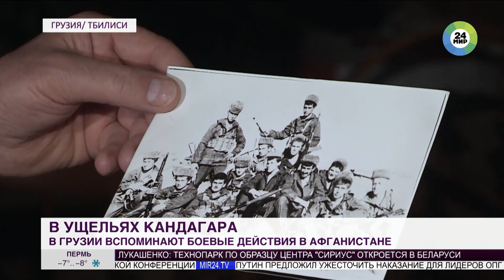Грузинские ветераны вспоминают Афган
30 лет назад советские войска покинули Афганистан. Из Грузии на войну отправились 8 тысяч солдат и офицеров. Каждый год они встречаются, чтобы вспомнить боевых товарищей, рассказывает корреспондент телеканала «МИР 24» Михаил Робакидзе.
В доме ветерана-афганца Нугзара Кахниаури встречи с друзьями – традиция. Прошло 30 лет, а они – в душе все те же мальчишки, которых сразу после школы послали на настоящую войну.